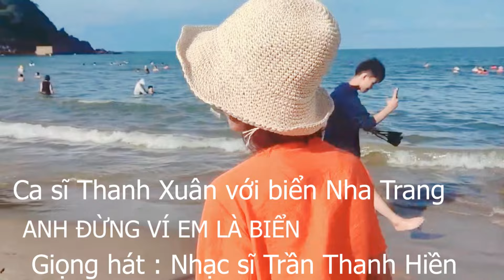Ca sĩ Thanh Xuân với biển Nha Trang _ Anh Đừng ví em là biển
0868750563 (ZALO) @NhacsiTranThanhHien : Chuyên sáng tác  & trình bày  ca khúc & phổ nhạc thơ theo yêu cầu và quay phim dựng hình cùng êkip riêng
Ca sĩ Thanh Xuân Hà nội với biển Nha Trang
Âm nhạc trong video : Đừng ví em là biển : @NhacsiTranThanhHien
Giọng hát @NhacsiTranThanhHien
Phổ lời thơ Minh Thiện
Ánh sáng âm thanh dựng video : @NhacsiTranThanhHien
Copyright : @NhacsiTranThanhHien
Mọi chi tiết vui lòng contack :